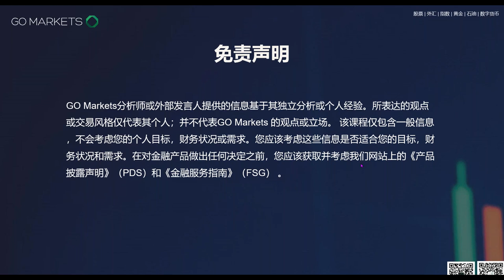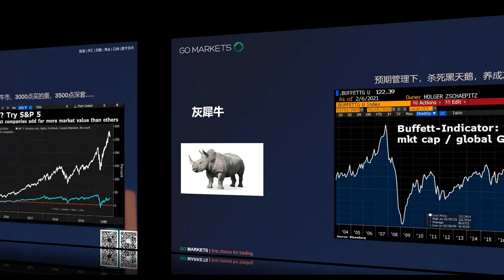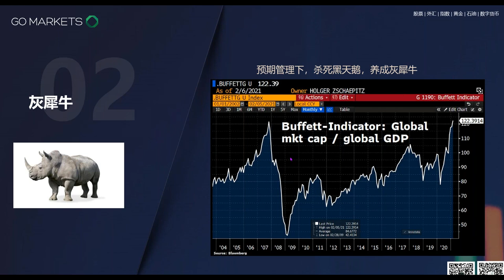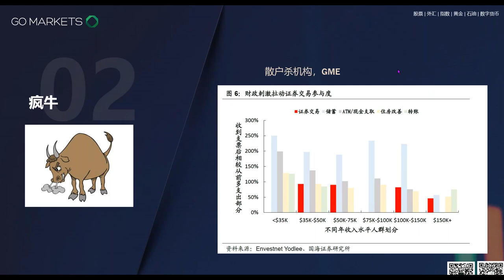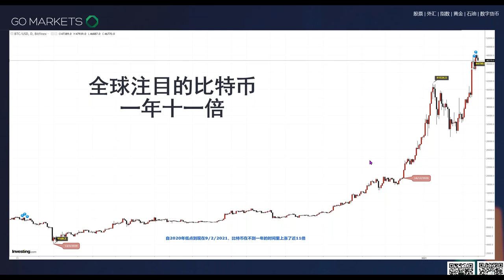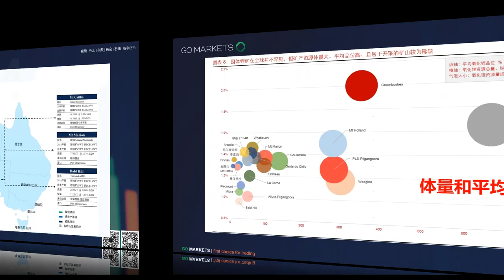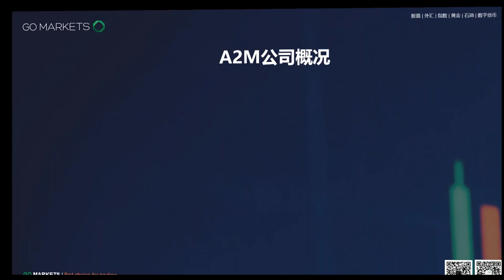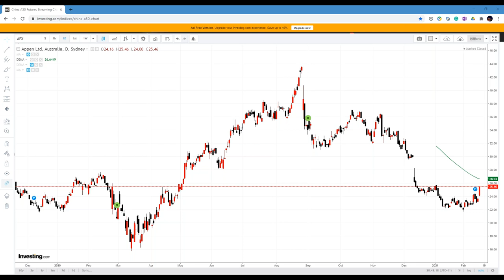2021，十倍“牛股”哪里寻？| GO Markets 线上投资小讲堂 2021-02-16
人工客服小助手微信：gomarketssyd 或 gomarketsau3
墨尔本电话（中文服务）：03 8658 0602
悉尼电话（中文服务）：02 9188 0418